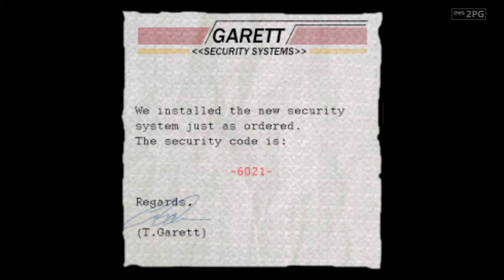Half Life: Black Ops - Jailhouse Rock - Full HD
Juegas como el oficial de Black Ops, Declan Walker, ya que debes configurar la bomba termonuclear para destruir Black Mesa. Después de los eventos del primer Half-Life, avanzas por Metro City. Desafortunadamente, el ejército está cerca de Black Mesa. Los ciudadanos de la ciudad han sido evacuados para refugiarse. Mientras los Black Ops se dirigen a Black Mesa para comenzar a tener problemas con Adrian Shephard y sus amigos HECU, su objetivo principal es eliminar al Dr. Gallagher. Un científico que logró escapar de la instalación y tiene un misterioso maletín que el jugador tiene que recuperar.

El jugador debe viajar a través de varios lugares mientras intenta rastrear los movimientos y el paradero del Dr. Gallagher. Pasar de escondite a escondite y descubrir enemigos tanto alienígenas, zombis y humanos por el camino.

¡Bienvenido!

🟢 DONACIONES 🟢

Mi config actual - My actual config

Memoria Kingston Fury 2x16 GB DDR4 a 3200 Mhz
Placa de video: AMD Shappire Pulse RX6700 10 gb
2 TB Hard Drive Western Digital
512 GB SSD Green Western Digital